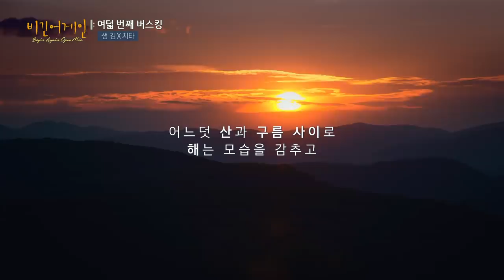샘 김(Sam Kim)의 달콤한 목소리로 재탄생한 BTS의 'Butter'♬ | 비긴어게인 오픈마이크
샘 김(Sam Kim)의 달콤한 목소리로 재탄생한 BTS의 'Butter'♬

비긴어게인 오픈마이크는 촬영지의 협조를 받아